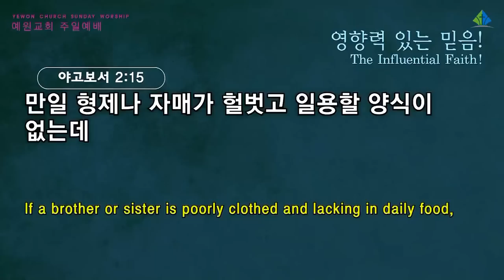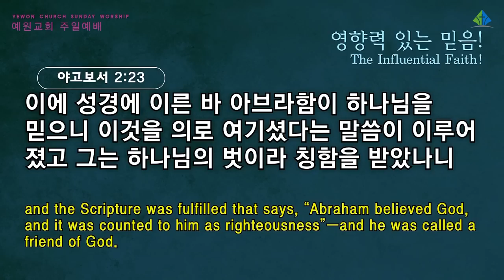[예원교회] 3부 주일예배 - 영향력 있는 믿음! - 정은주목사 - 2021.12.12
영향력 있는 믿음!
정은주목사